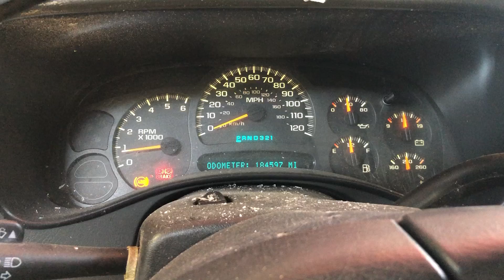2003 CHEVY SILVERADO 5.3 LM7 4WD ENGINE VIDEO STK#6466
Video of engine running before it was removed from donor vehicle.